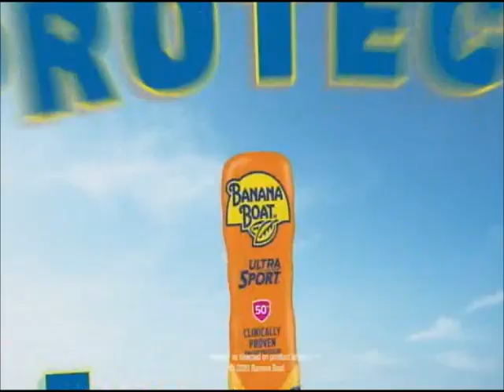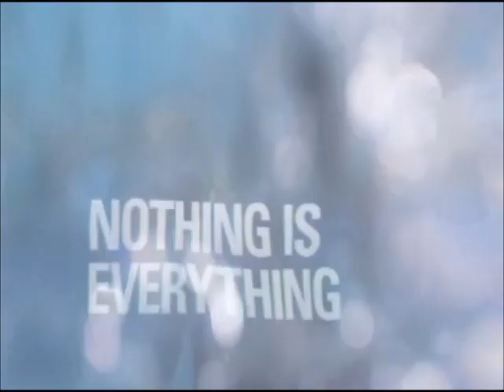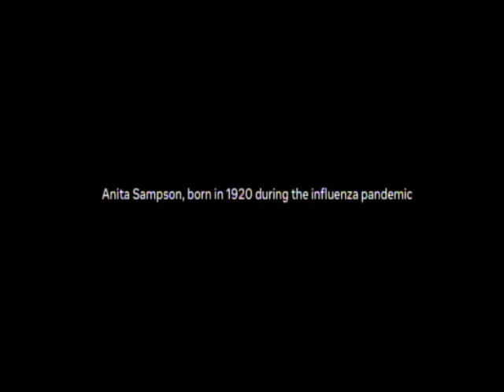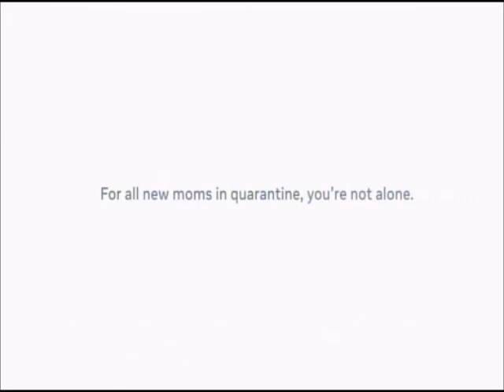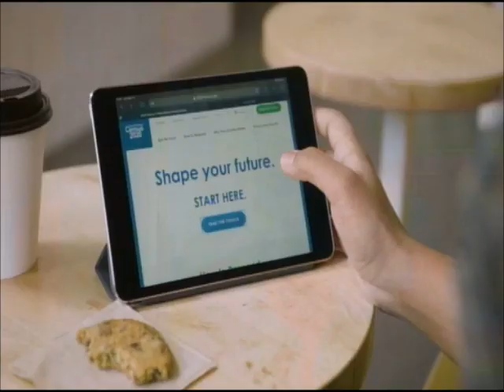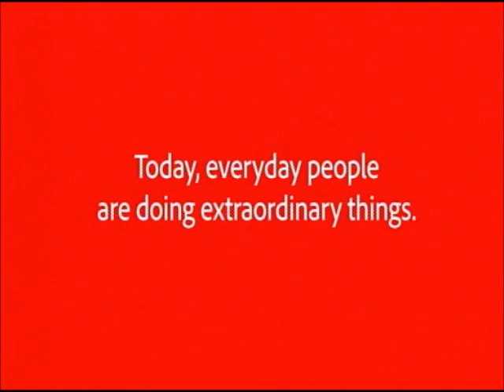WPLG-TV(ABC) commercials (05.14.2020)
Recorded during Jimmy Kimmel Live